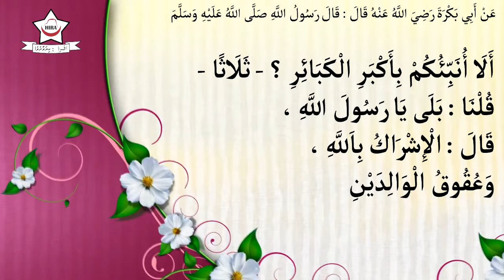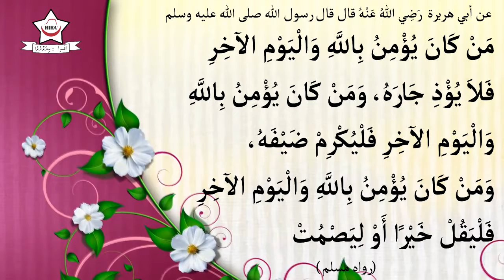Hadith Muqarrar Grade 6 - Hira School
Official Youtube channel of Hira School, Hithadhoo, Addu City, Maldives.